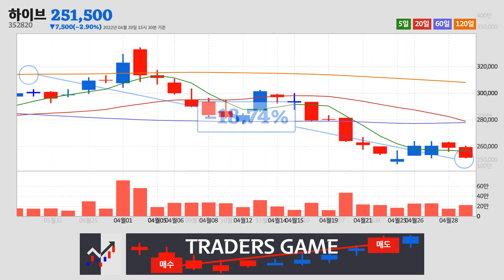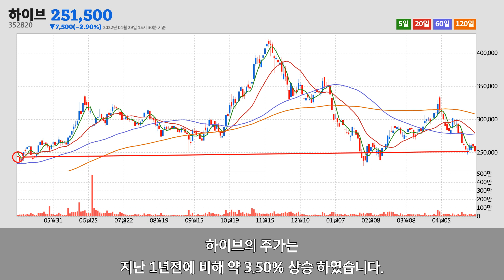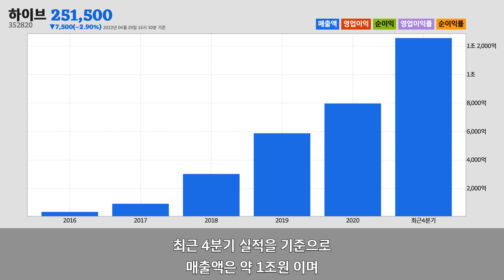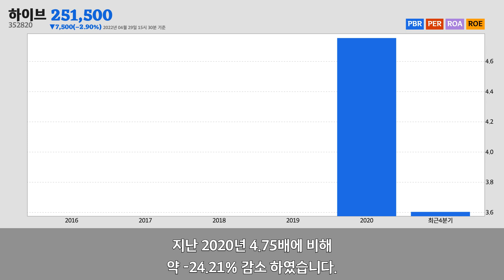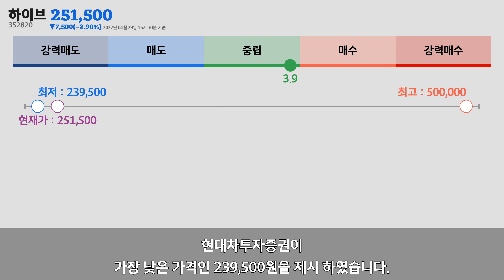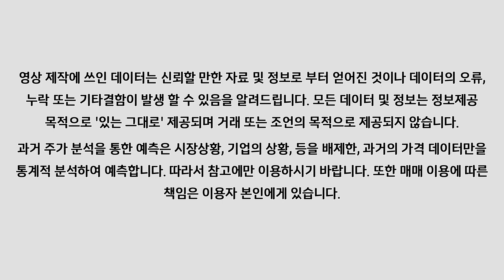하이브주가분석(352820) 2022년 04월 29일기준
하이브는 서울특별시 강남구에 위치한
오디오물 출판 및 원판 녹음업업체 입니다.
하이브는 2022년 04월 29일 오후 03시 30분 현재